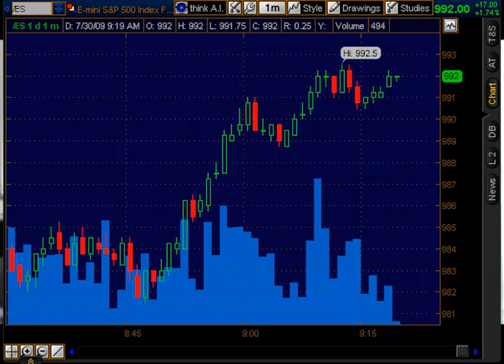2009-07-30 - What Spiked The Market?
Discussion of what caused the spike at 8:45 Central Time this morning - bluntly, it was bad data that got corrected and fed computer-led trading. Nothing new, but something to think about. (Repost with an editing error corrected)